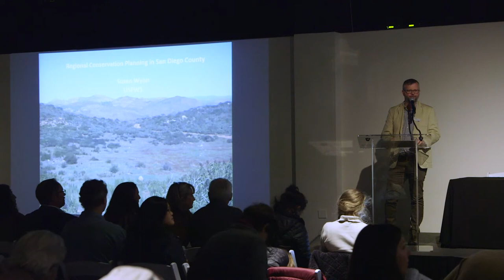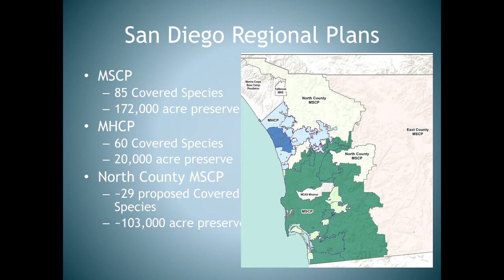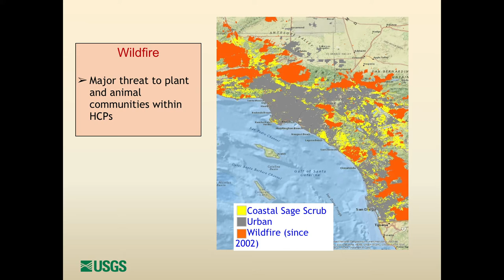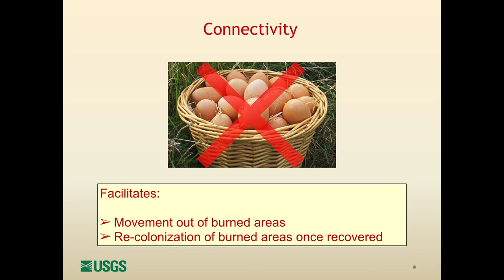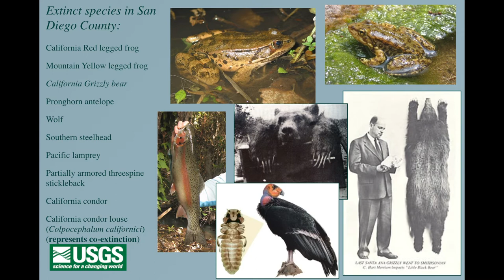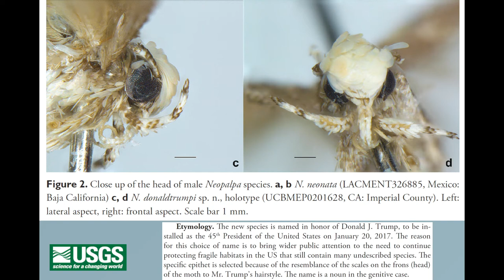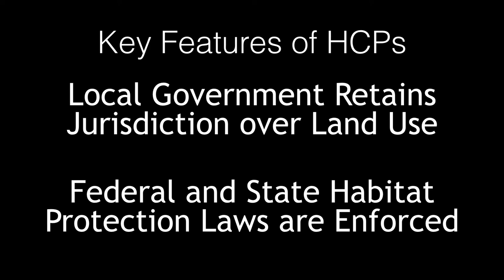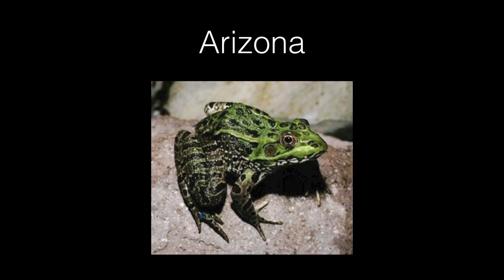Habitat Conservation Planning for Conservation and Discovery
Habitat Conservation Plans (HCPs) are essential to species conservation and the mitigation of ecological threats faced by San Diego County. In this session, experts from the US Geological Survey, US Fish and Wildlife Service, and The Nature Conservancy will reflect on the history and implementation of HCPs in the county. You'll also hear about the roles of corridors and connectivity, wildfire risk, and biodiversity discovery.

This was the second morning session during the State of Biodiversity Symposium 2020 held at the San Diego Natural History Museum.

Speakers:
01:00 — Susan Wynn
19:20 — Dr. Barbara Kus
32:07 — Dr. Robert Fisher
51:50 — Mark Kramer
01:11:04 — Panel Q&A

State of Biodiversity 2020 at the San Diego Natural History Museum